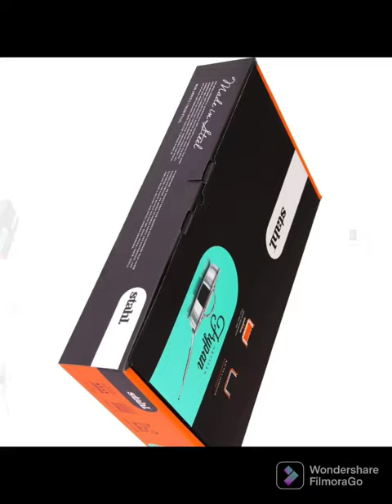Stahl Tryply Frypan 20cm Unboxing Short